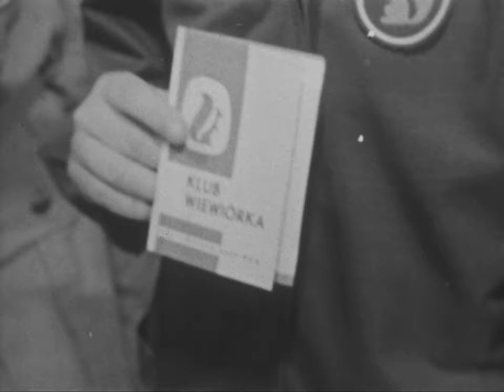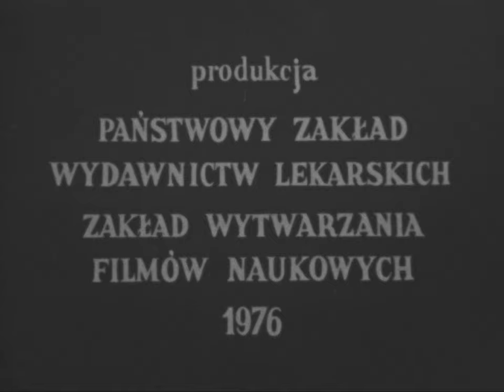Our Sign: The Squirrel, 1976 (Polish Red Cross – Nasz Znak: Wiewiὀrka)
Film about the Squirrel Club run by the Polish Red Cross to encourage children to take care of their teeth. It follows the story of a young girl who joins the Club after adopting good habits to keep her teeth healthy.

00:00 Opening titles and scenes of girl being awarded the Squirrel Club badge (with Polish titles).

00:35 Introduction to the main character of the film; her friend Peter who brings her to the Squirrel Club run at her school by the Polish Red Cross.

01:45 A Squirrel Club session: children learning about what is good for their teeth and what is bad for them.

03:45 Correct brushing techniques for healthy teeth.

07:14 Checking how well they brushed their teeth; how squirrels keep their teeth healthy.

08:44 The main character officially joins the Squirrel Club.

09:35 Children have their teeth examined by the school doctor and have their Club cards stamped.

11:27 Closing credits.

Year: 1976
Director: Dr Teresa Dàszkiewicz
Scientific Consultant: Prof Zbigniew Jańczuk
Photography: Kazimierz Nowicki
Production Group Manager: Andrzej Bujalski
Montage: Halina Gronek
Producers: Państwowy Zakład, Wydawnictw Lekarskich, Zakład Wytwarzania, Filmỏw Naukowych: Polish Medical Publishers, Science Films Department.
Copyright: Polish Red Cross and Polish Medical Publishers (PWN)

Country: Poland
Language: English (with Polish titles). English version commissioned by the Polish Stomatological Society.

Original format: 16mm black and white acetate film with optical sound. Applied noise reduction (removed left channel) and trimmed blank frames at end before upload.

File name: IFRC_c00236.mp4

This film has been published with the kind permission of the Polish Red Cross and the Polish Medical Publishers (PWN).

League Cat. No. 731, ID No. 1773 Component No. 83, c00236